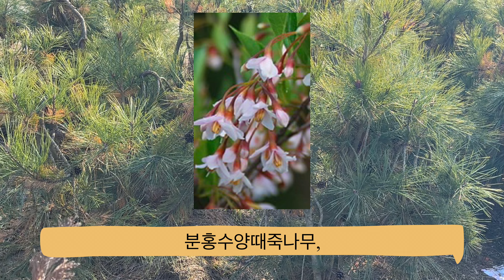수양 나무 시리즈 ; 늘어진 가지들이 매력적인 수양 나무들 총 집합!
수양단풍나무, 수양향나무 제이드리버, 분홍수양때죽나무, 수양소나무, 수양사과나무, 수양겹벚나무, 수양벚나무들을 소개해 드렸어요~
궁금하신 수양 나무 종류가 있으시거나, 영상을 보시고 궁금한 점이 있으시면 댓글을 남겨주시거나 전화 주시면 궁금증을 해소시켜 드리겠습니다~

묘목에 관련된 궁금하신 사항들은 댓글을 달아주시거나 메일을 보내주시면,
피드백하는 영상을 제작해 드리겠습니다.